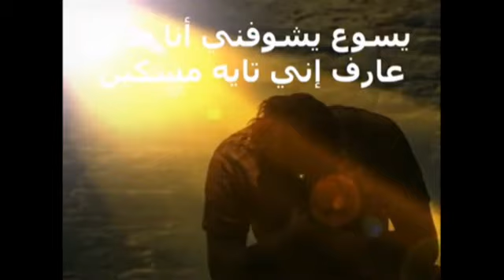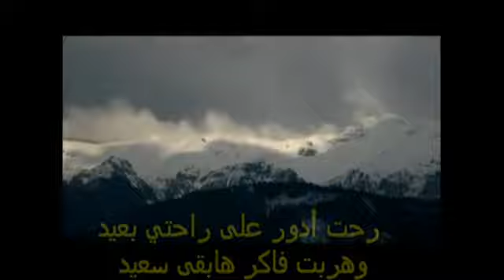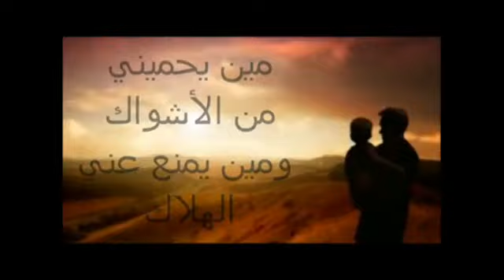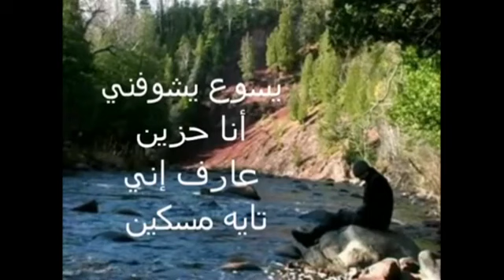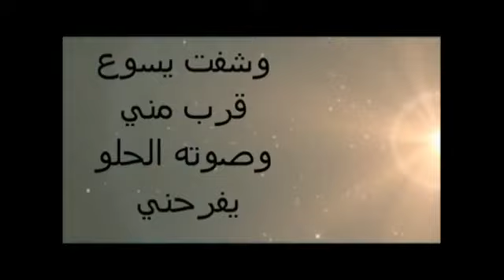ترنيمة يسوع بيدور عليه في وسط الجبال العالية بصوت الاخت لورا البازي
قناه علي المسيحي العابر